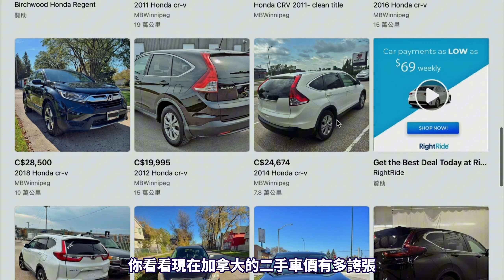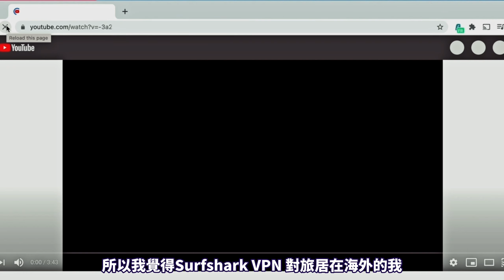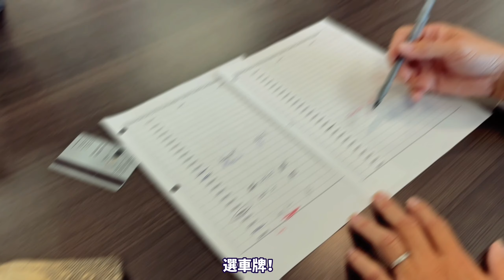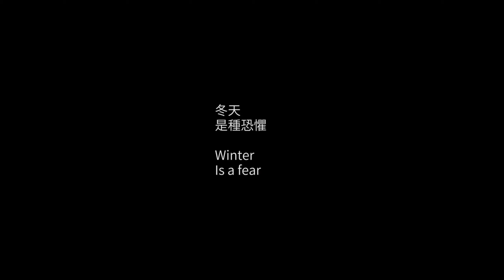秒懂買車流程！二手車交車手續 | 文件 | 加拿大買車必看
『超乎預期的好用！』
輸入優惠代碼：aweninca，馬上獲得專屬優惠 + 額外3個月免費!!
0:00 阿蘇要有車了！
02:09 交車流程
看起來簡單！但沒人教，我還真不會！

🔸《加拿大移民》
· 加拿大求職實錄！ 台灣人海外找工作！ | 移民路上最寶貴的東西，跟你想的不一樣！

🔸《人物誌》
· 值得嗎？放棄一切為了移民？！| 大齡移民 | 加拿大 | 家庭如何技術移民 | 心路歷程經驗分享

🔸《加拿大生活》
· 走訪溫尼伯市區！美麗又恐怖的地方｜Chinatown｜國民黨部｜當地華人超市｜加拿大曼省
·【驚險！】台灣人在加拿大被迫緊急撤離 | 反思自己是否準備好 | 為什麼『末日背包』這麼重要！《上集》

🔸對打工度假 / 移民有任何疑問，歡迎在底下留言！！
你遇到的問題，也是很多人疑問，我會作影片解答你們！

《每週六持續更新》